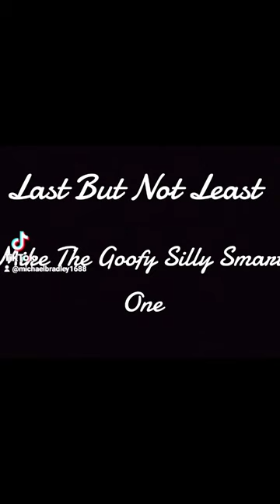Mike's Fantastic Adventures The Animated Movie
Watch Mike's First Ever Real Movie Mike Tells his story about his life The Mike Cinematic Universe gets Bigger.